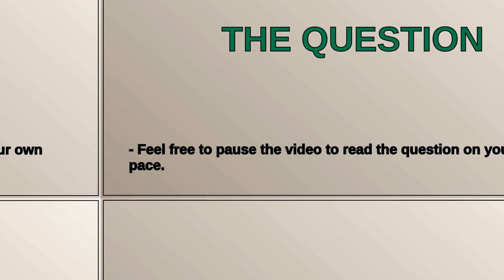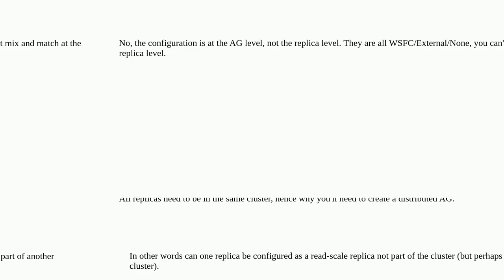AG Replica on anther WSFC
A special thanks goes out to the community

  sql-server availability-groups clustering